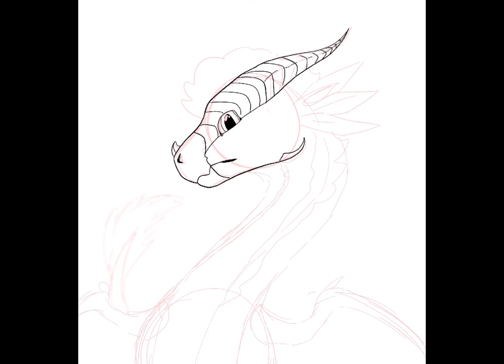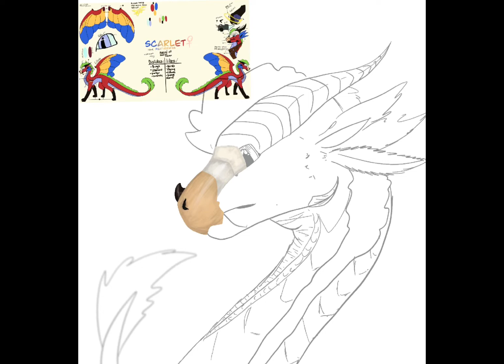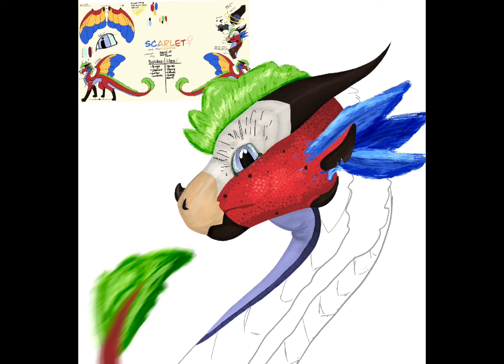Scarlet speedpaint (realistic style)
Hahahah I tried out my realistic style. I’m happy with how it turned out but like I’m also kinda upset xd I didn’t know how to do the feathers behind her ear XD